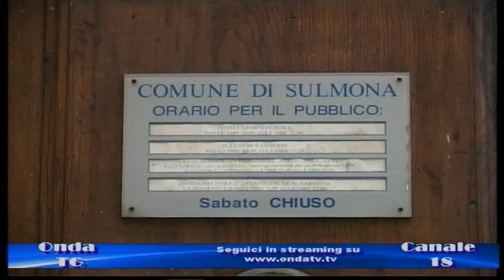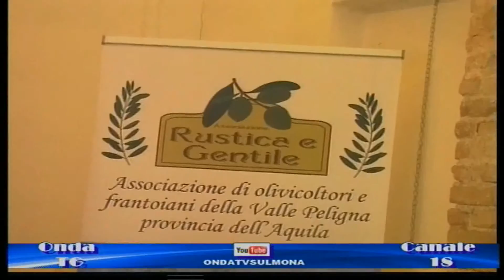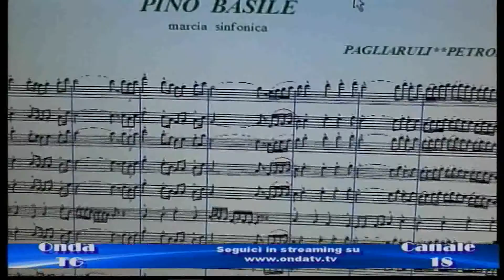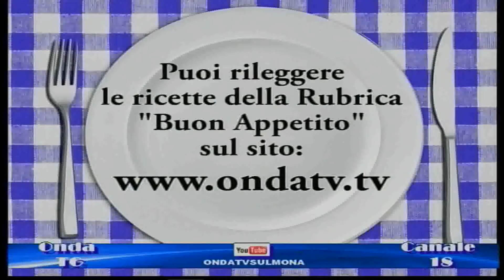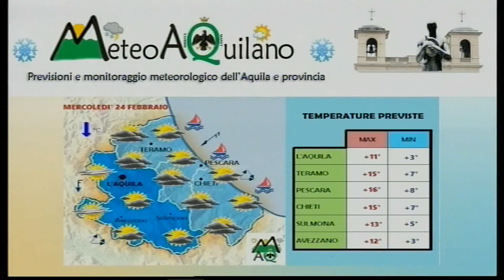TG GIORNO 23 FEB 2016